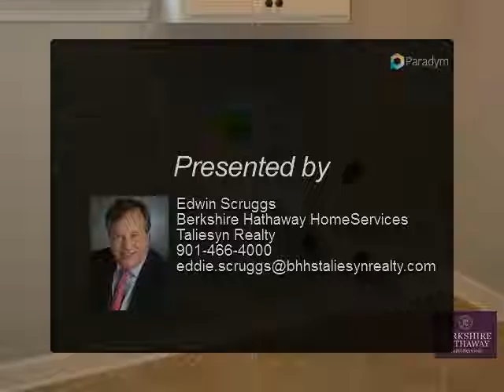The Belmont Plan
TN

Presented By:
Edwin Scruggs, Berkshire Hathaway HomeServices Taliesyn Realty